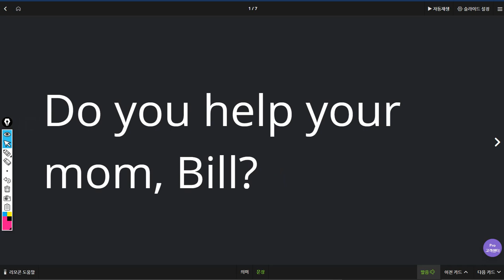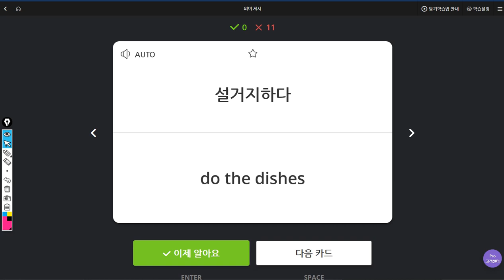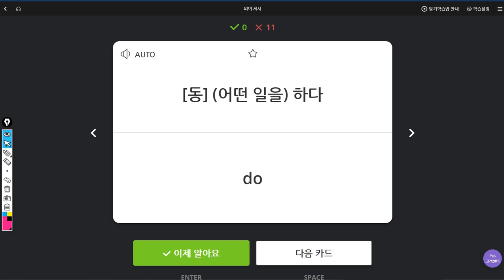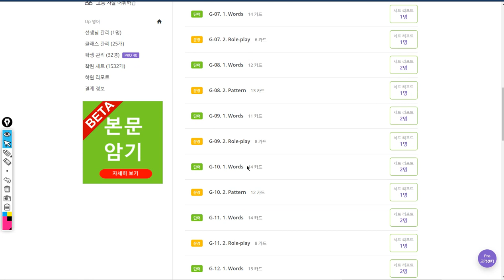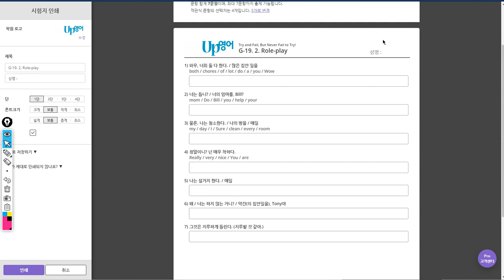김지우 2019 07 29 일대일